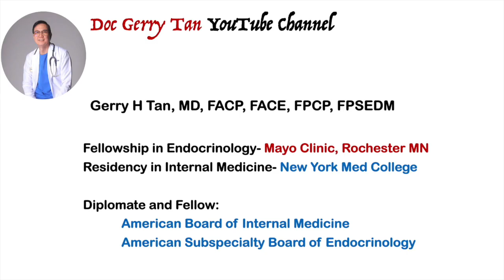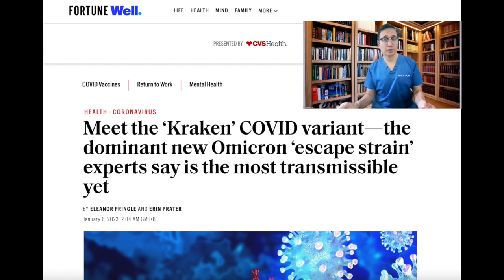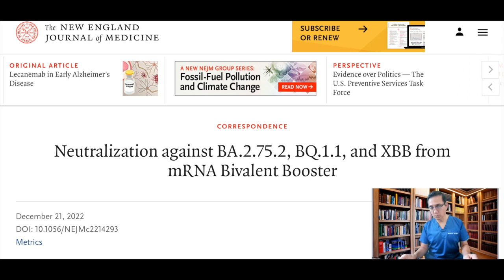COVID Vaccines and the KRAKEN Variant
You may have heard of reports warning us again of evasive new variants now circulating… and therefore these news continue to elicit too much uncertainty…

Is there truth to this?

What then is the role of vaccination if the variants continue to evade these vaccines?

Pls watch this….